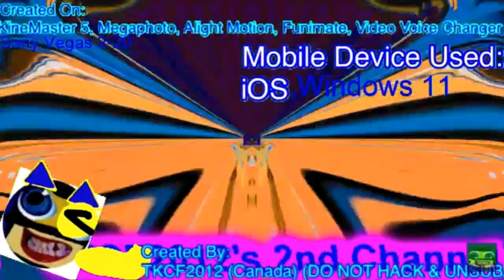I Hate The Render Pack Collection 920 Powers More Vs Everyone